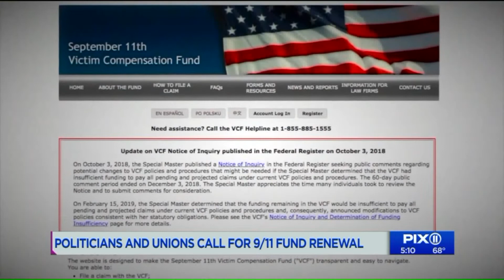Politicians and unions call for 9/11 fund renewal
In the days and weeks following September 11, 2001 an estimated 400-thousand people were in lower Manhattan breathing in all that deadly dust and debris. And just as many of them are only now getting sick the victim compensation fund is making deep cuts and is set to run out next year.